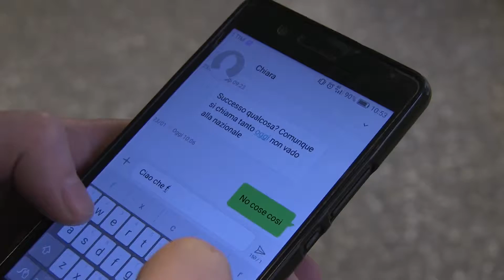Terremoto, la polemica sugli sms solidali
Servizio di Michela Eligiato